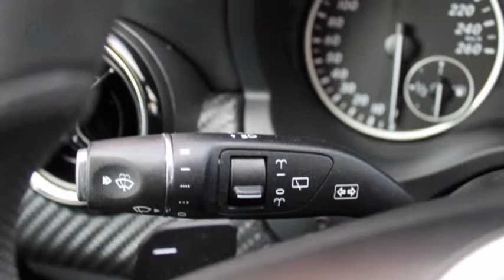Mercedes-Benz GLA-Klasse GLA 200 Automaat